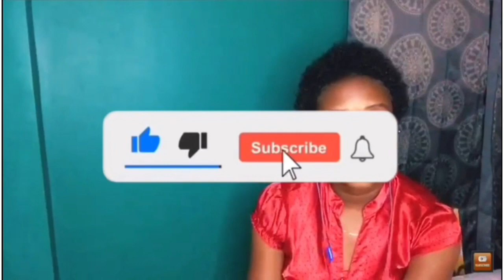Answering 15 Questions {Q&A } ** WHO AM I REALLY ** FUNNY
I asked my Whatsapp contacts and Instagram followers to DM me some questions for this Q&A.
HERE ill be answering 15 chosen questions